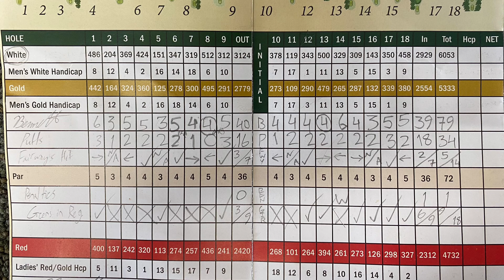Course Vlog #59 @ Ironwood Golf Club| Have I EVER Hit a 3-Wood Better Than This?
This is the back nine of the round that I played at Ironwood Golf Club in Howell, Michigan on October 1st. I’m in slightly better shape than last time, but tough holes still remain.  Let’s see if I can snap another 70s drought and redeem myself at this course.